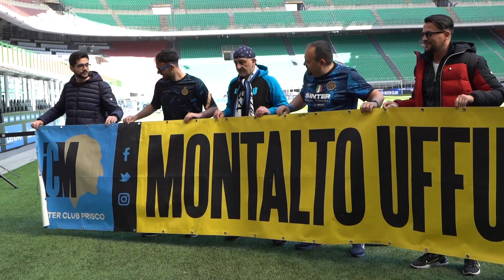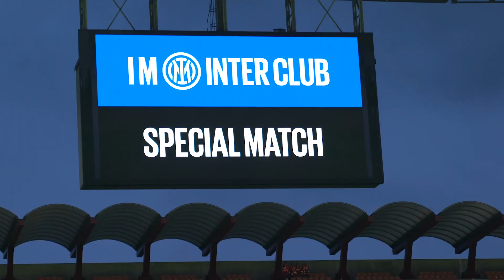INTER CLUB SPECIAL MATCH | Inter v Verona 📣❤️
Inter v Verona was a special match for Inter Clubs with a host of exclusive activities organised for members. Besides seeing their team win, they got to take pitchside pictures, sign their names on a memory wall and enjoy a Trophy Room Tour in the presence of Corporate CEO Alessandro Antonello. Shortly before kick-off, two Inter Club members received an award from vice-president Javier Zanetti and had the chance to join Inter’s official stadium announcer as he read out the starting line-ups. Then after the game, 100 children were lucky enough to meet Denzel Dumfries and Edin Dzeko.

Gli Inter Club protagonisti della partita speciale: il successo contro l’Hellas Verona ha riservato tantissime attività ai soci. Tra le iniziative dedicate, la tradizionale foto a bordo campo e la firma sul pannello della partita speciale e il Trophy Room Tour nella sede nerazzurra alla presenza del CEO Corporate Alessandro Antonello. Due soci sono stati protagonisti a pochi minuti dal fischio d’inizio con la premiazione da parte del vice president Javier Zanetti e la possibilità di affiancare lo speaker ufficiale dell'Inter nella lettura delle formazioni. A chiudere il Meet&Greet post partita, un momento di vera festa per 100 bambini che hanno incontrato Dumfries e Dzeko.